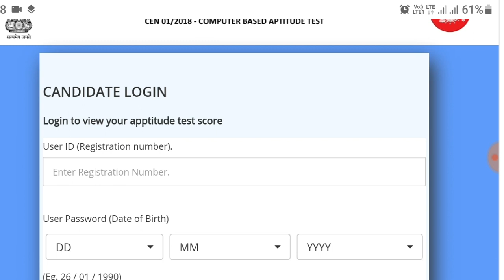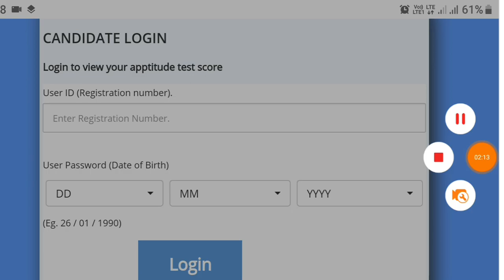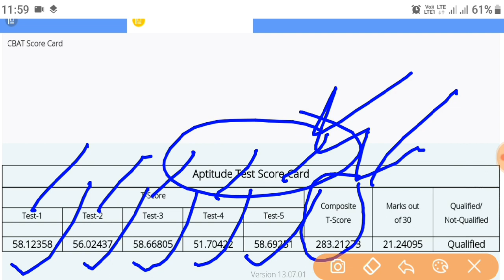RRB ALP CBT-3 RESULT आ गया। Check Psycho Test Result//Aptitude Test result Alp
RRB JE/NTPC GROUP
PLZZ. RRB CANDIDATE ONLY

Rrb alp psycho Test result ,railway alp psycho Test result ,rrb alp psycho Test result